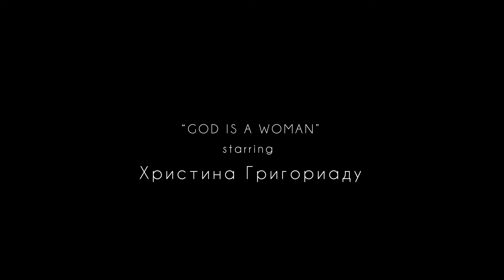God is a Woman /Ariana Grande/ - Christina Grigoriadou (Ina Gallardo) Cover